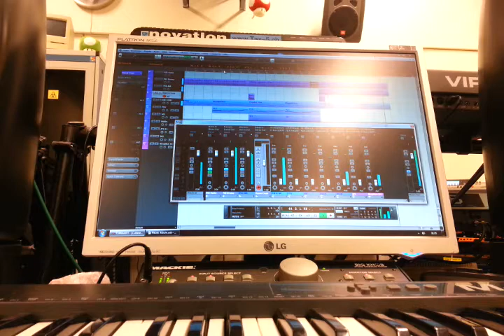Never hide (Preview)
Ein kleines Preview zu "Never hide".
Die Idee dazu ist bereits 2008 entstanden und fristete bis heute ein Dasein als Skizze.